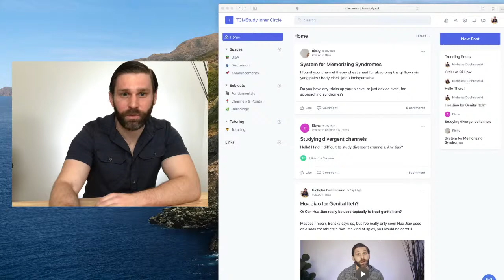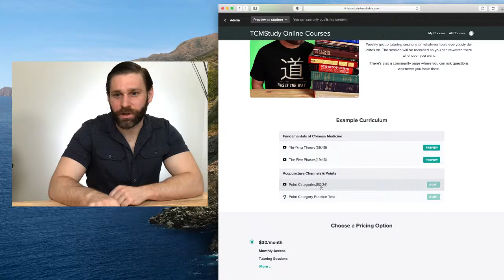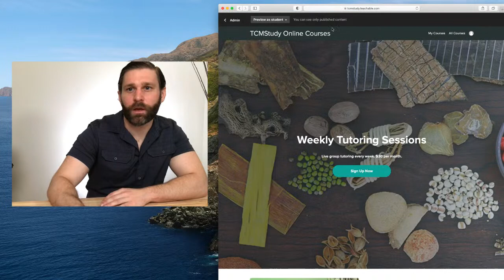TCM Office Hours - Muscles, Livestream Q&A (3/5/21)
We're going to talk about muscles, then do a Q&A.